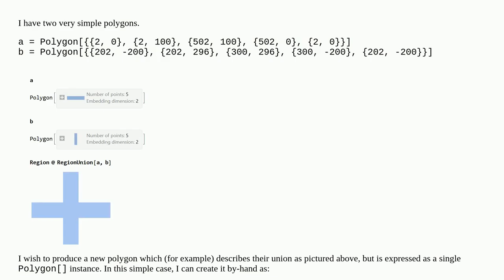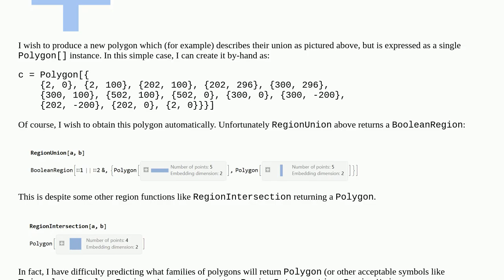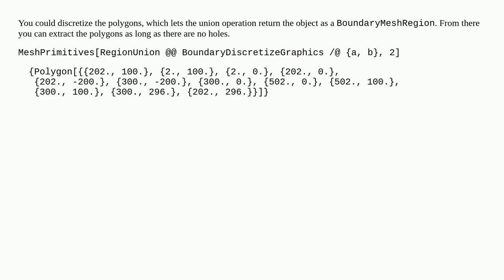Convert BooleanRegion to a Polygon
A special thanks goes out to the community

  regions polygons